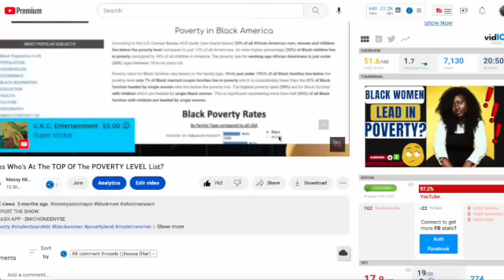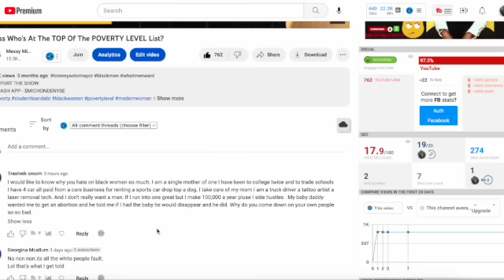Asks Why Does @MessyMichonLive H8 Black Women. DO I?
//AMAZON PRODUCTS:

//MAKE YOUR OWN THUMBNAILS AND MORE:
CANVA: